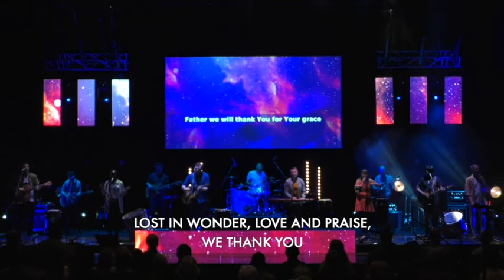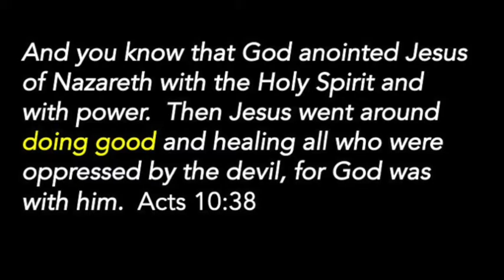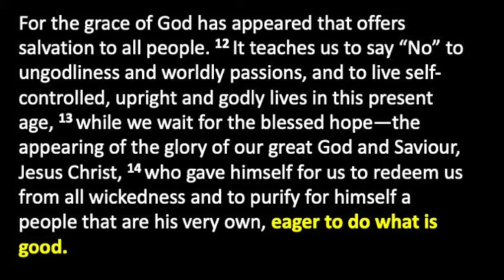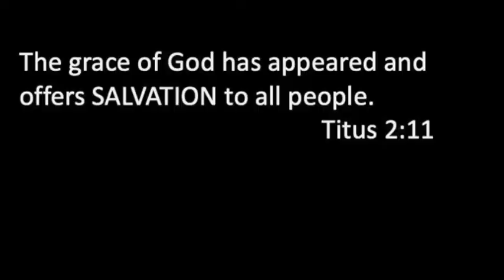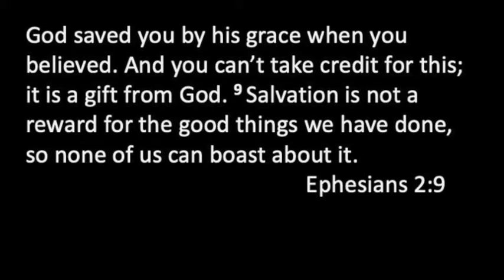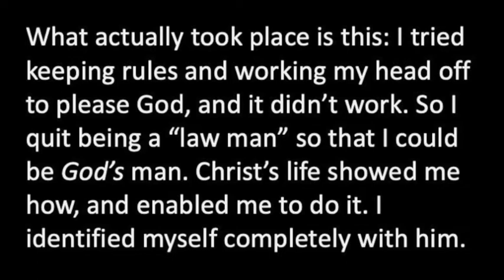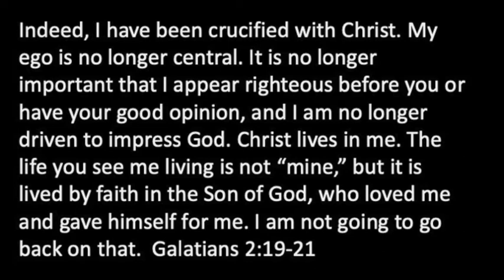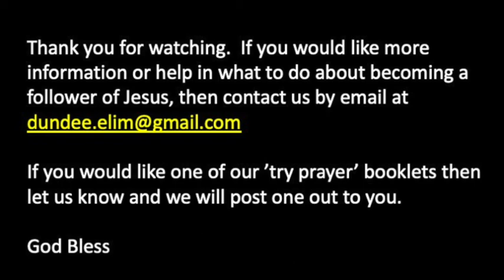Doing Good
Paul tells Titus to instruct the people to be committed to doing good.  What does doing good look like and where does it begin.  Discover today that doing good begins with God and continues in the grace of God.

Titus 2:11-14